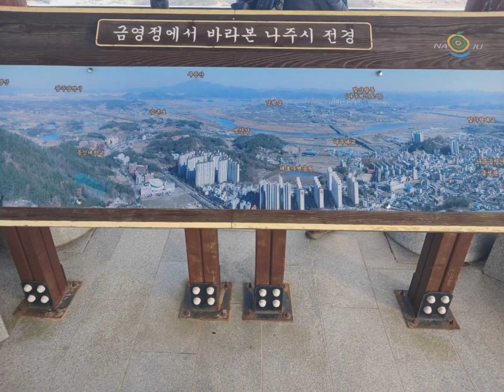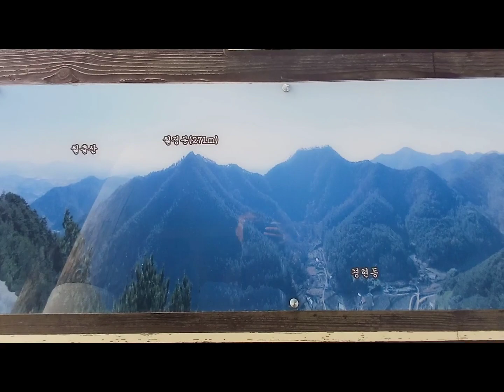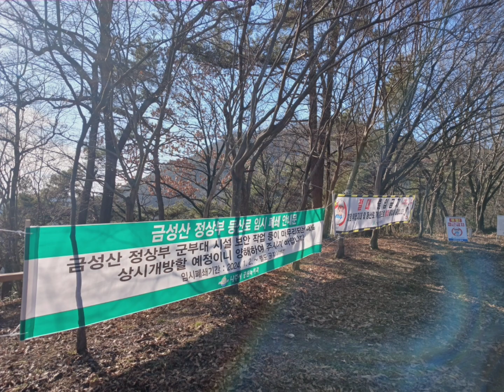2024년 1월 6일 나주 금성산에 오르다.